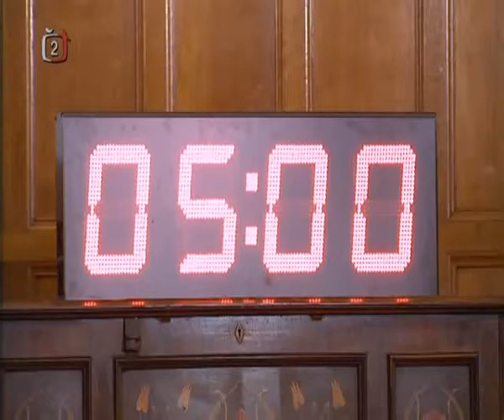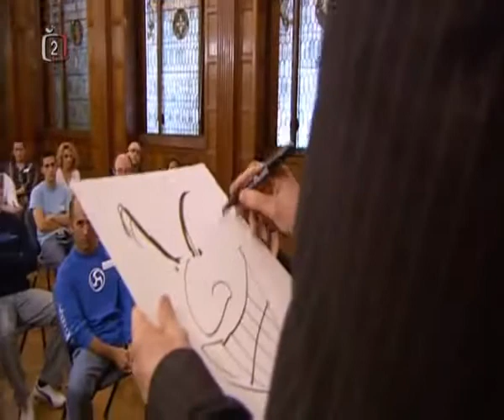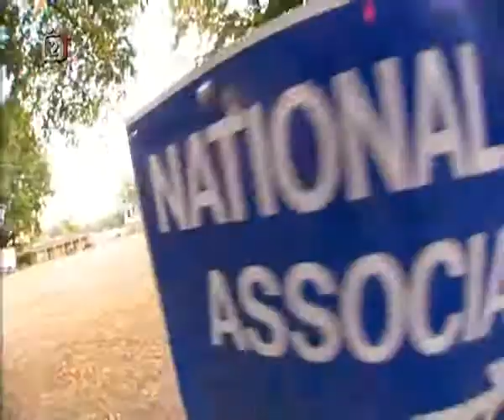2/4 Derren Brown ruská ruleta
Derren Brown

Derren Victor Brown (*27. února 1971) je anglický psycholog - iluzionista a skeptik vůči paranormálním jevům. Narodil se v Croydonu v Jižním Londýně, kde navštěvoval Whitgiftskou školu, kde jeho otec dělal učitele plavání. Při studování práv a němčiny na univerzitě v Bristolu navštěvoval představení hypnotizéra Martina S. Taylora, který jej inspiroval a vnukl mu myšlenku obrátit se k iluzionismu a hypnóze jako k povolání. Kolem roku 1994 pracoval jako kouzelník, praktikoval tradiční kousky z oboru stolní „magie". V roce 1996 začal předvádět pódiovou hypnózu na Univerzitě v Bristolu pod uměleckým jménem Darren V. Brown.English

Derren Victor Brown (born 27 February 1971) is a British illusionist, mentalist, painter, writer and sceptic. He is known for his appearances in television specials, stage productions and British television series such as Trick of the Mind and Trick or Treat. Since the first broadcast of his show Derren Brown: Mind Control in 2000, Brown has become increasingly well known for his "mind-reading" act. He has written books for magicians as well as the general public. His caricature artwork has received gallery exhibition and is available in a single volume documenting his portrait collection.

And Derren Brown !